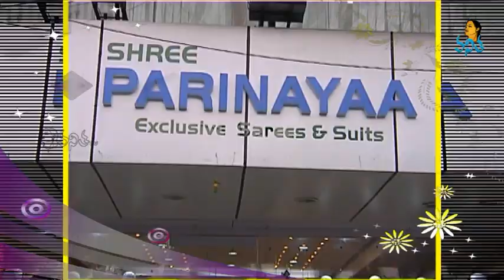Party Wear Designer Dresses | Sogasu Chuda Tarama_26-10-2013